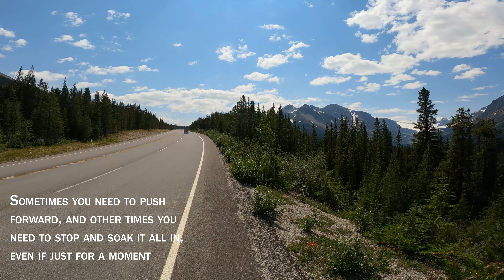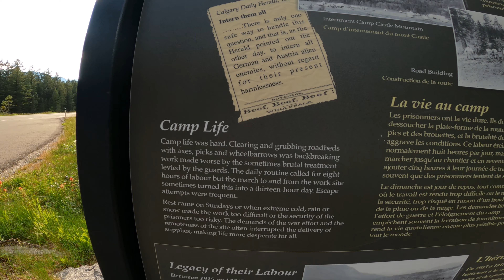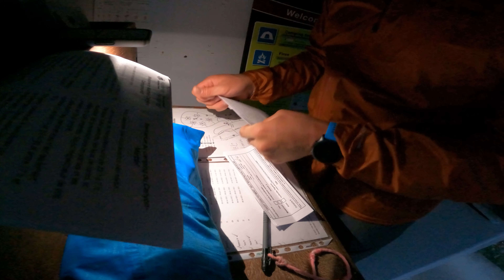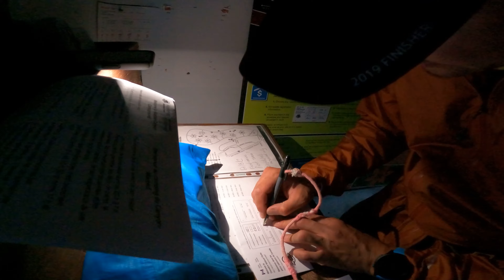Biking my Backyard | Part 3: Jasper to Calgary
Day 2: Episode 3 picks up at Rampart Creek Campground, about halfway down the Parkway. In this episode, I take more views, fill up on a big breakfast, get bear sprayed, and eventually make my way down to Marble Campground, on the doorstep to the Kootenay Mountain Range.